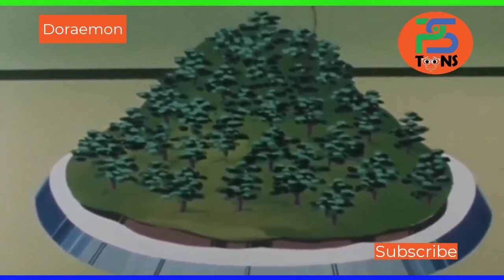Doraemon Cartoon Episode 143 Learn Fun Joy Entertainment Fun for Everyone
@PS Toons ​